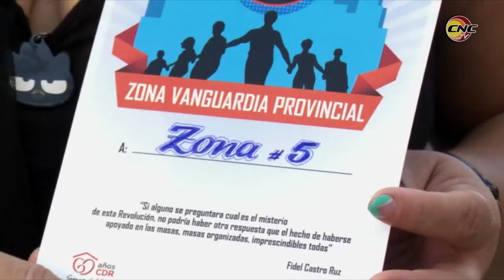Reconocen en Granma papel de los CDR y sus miembros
Como parte de las actividades que se desarrollan en Granma con vísperas a cumplirse el aniversario 59 de los Comité de Defensa de la Revolución, se reconocieron a cederistas y zonas destacadas en Bayamo.